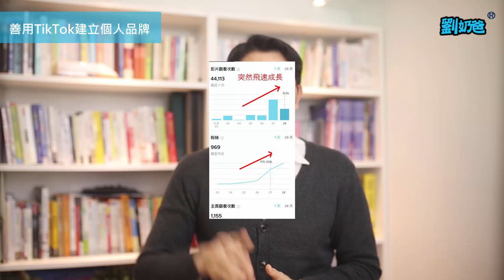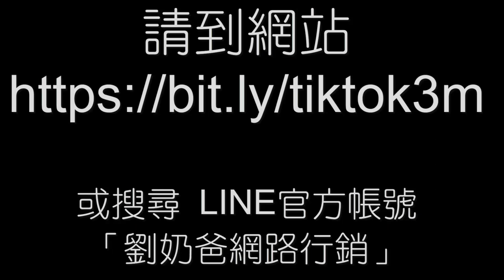善用TikTok建立個人品牌